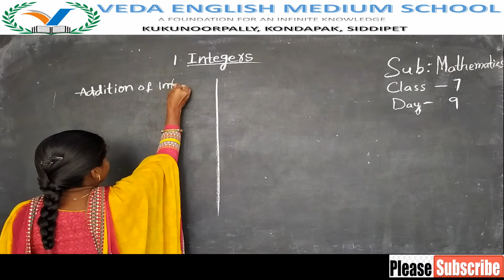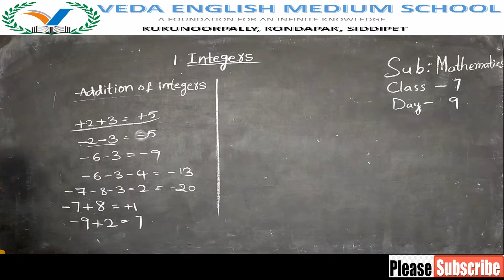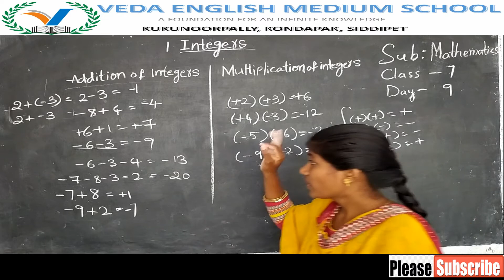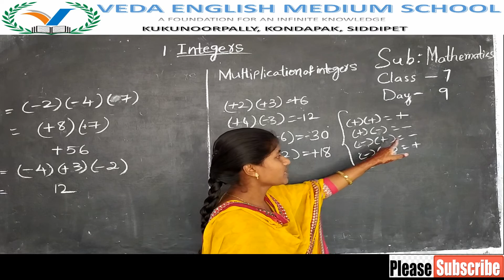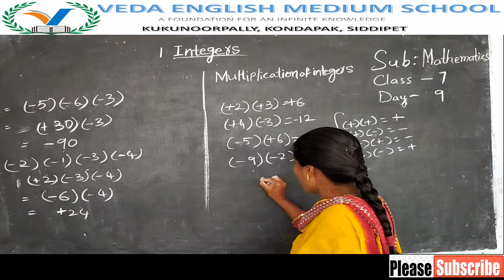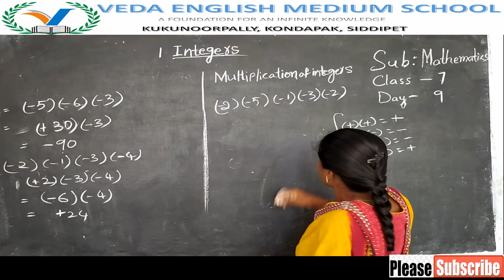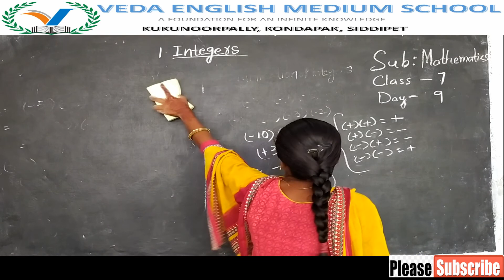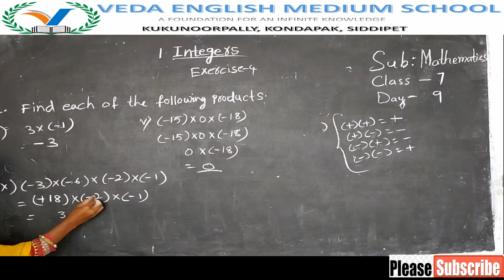# 7th CLASS MATHS# (DAY 9)